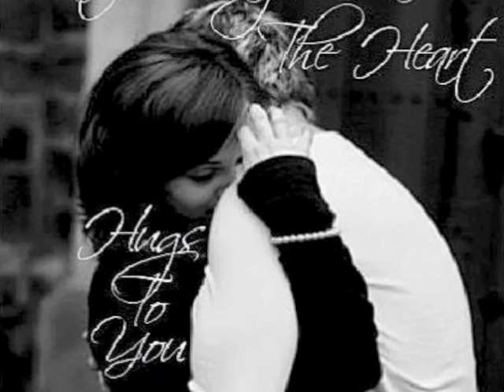Two to Tango by Art & Commerce LA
Two to Tango Synch to Google Images (song snippet)